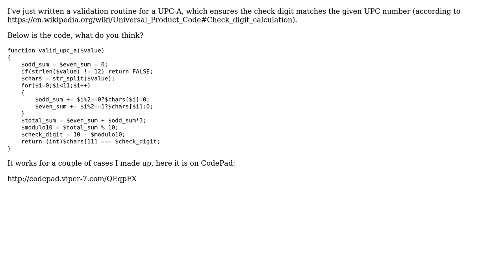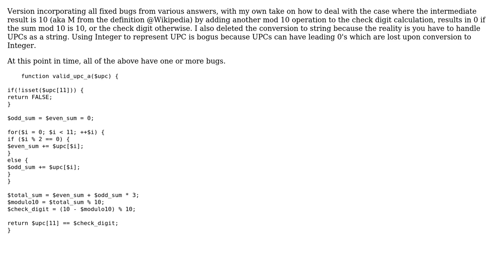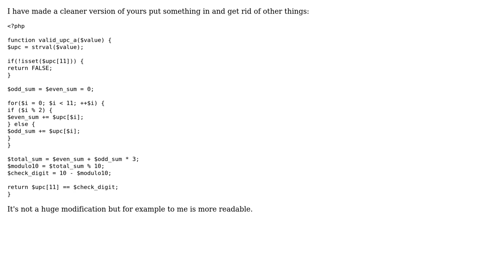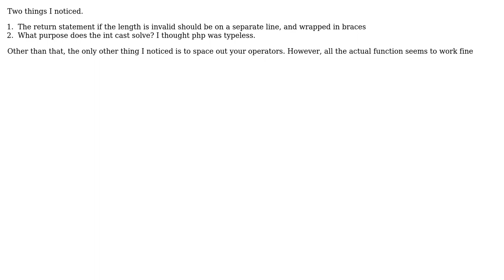UPC-A validation (4 Solutions!!)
UPC-A validation

With thanks & praise to God, and with thanks to the many people who have made this project possible! | Content (except music & images) licensed under CC BY-SA | Music | Images & others | With thanks to user Peter Kiss user Marcel Winkes user Johm Don user deed02392 user CodeWriter23 user 200_success and the Stack Exchange Network Trademarks are property of their respective owners. You are responsible for your own actions.